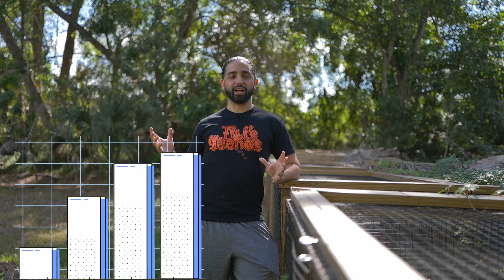Best and Worst Reptiles to Invest in 2023!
The uncertainty of this economy is an issue that we all have to take into consideration when running a business or trying to make our hobby profitable. In this video we talk about the best and worst projects to get into for the future!

If you like the videos we make, and you want access to never before seen videos, early releases, discounts and more, click on the "JOIN" button beside the Subscribe button on our YoutTube channel page!  We've got some fun perks we'd love to share with you as a thank you!